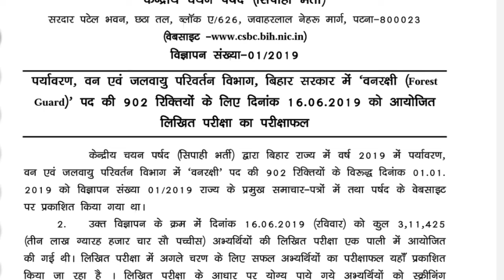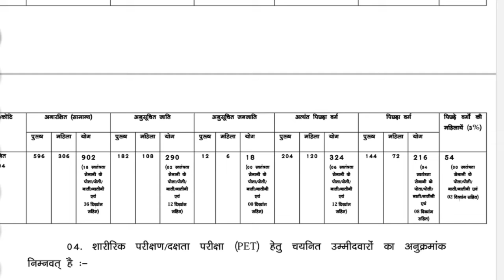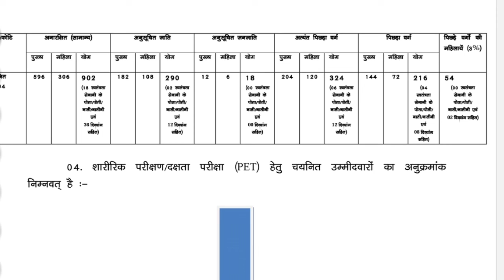Bihar CSBC Forest Guard Recruitment Result 2019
(download pdf)